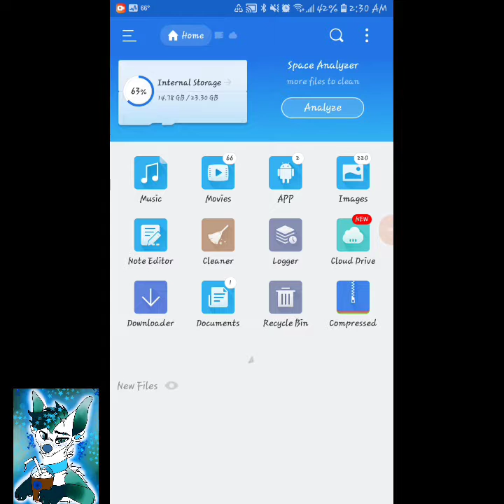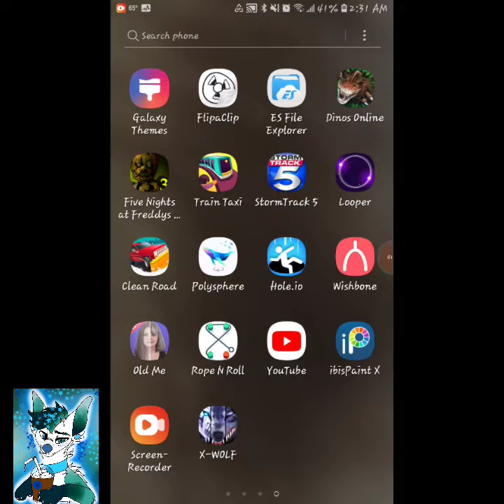Dear Infinitt The Wolf Did I do it?